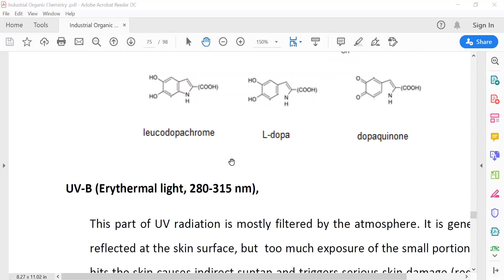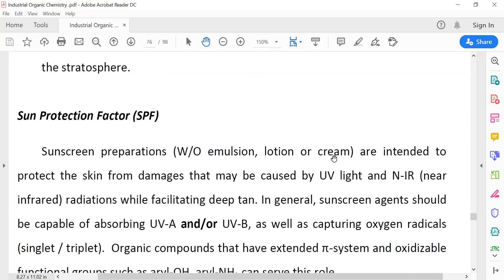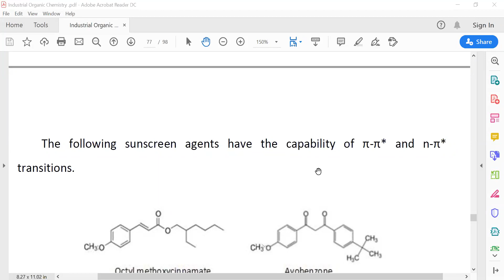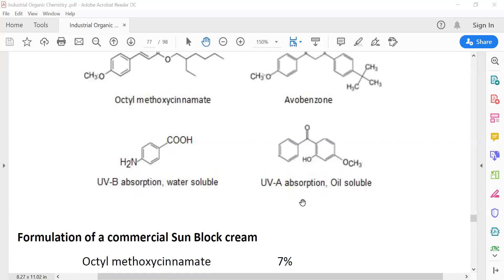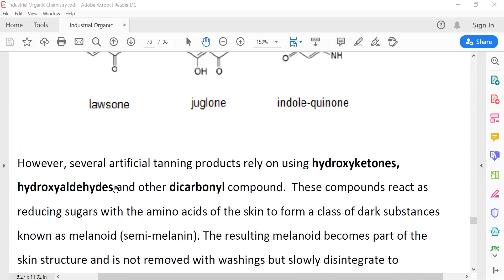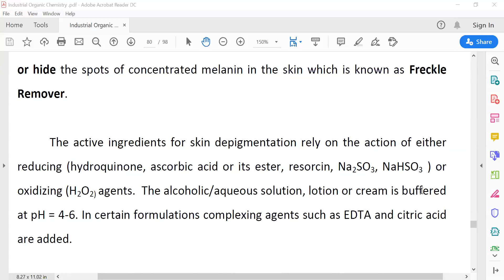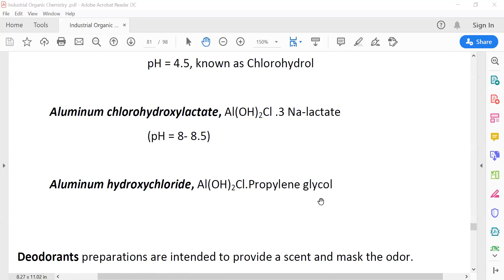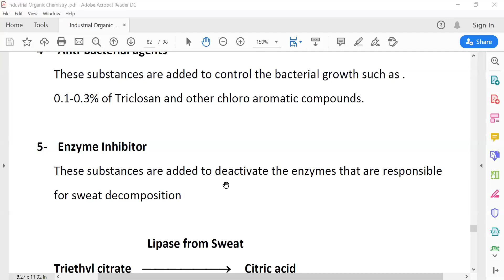Lecture 6 - Industrial org sunscreen